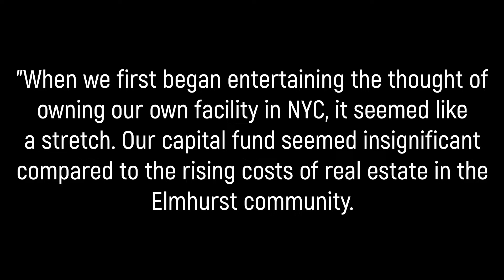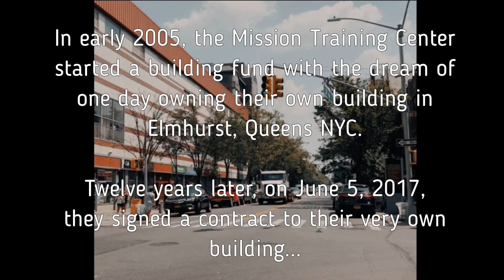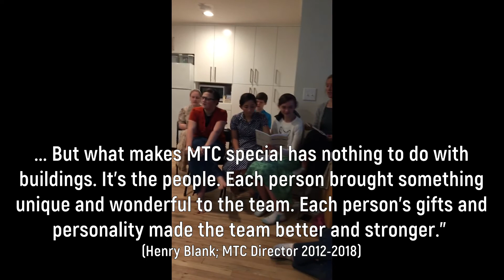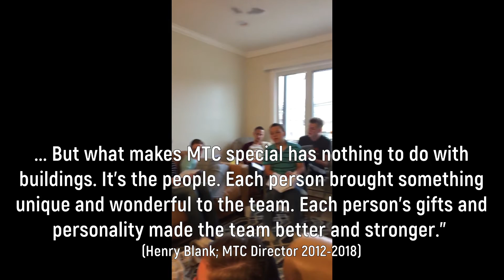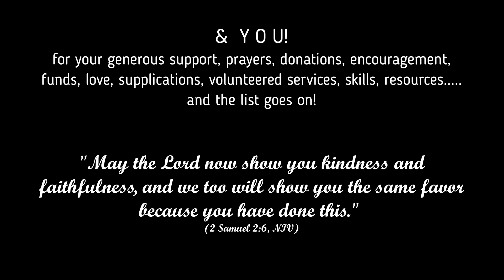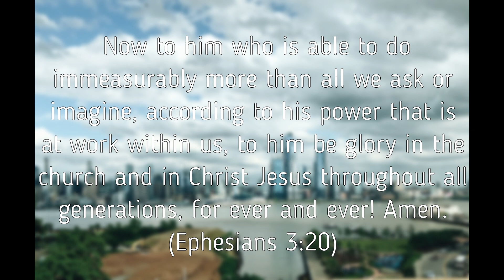MTC SLIDESHOW Operation Relocation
The story of the Mission Training Center finding a new building.